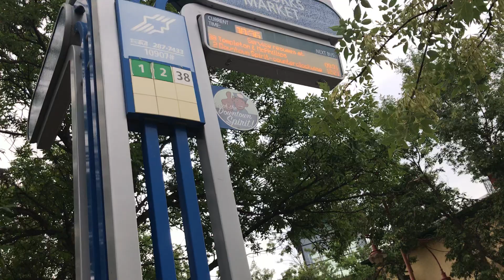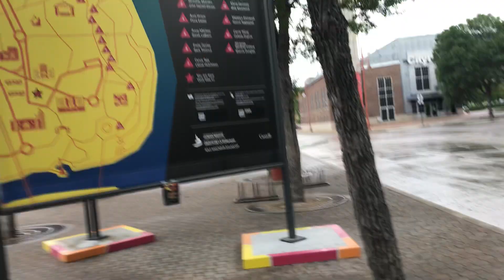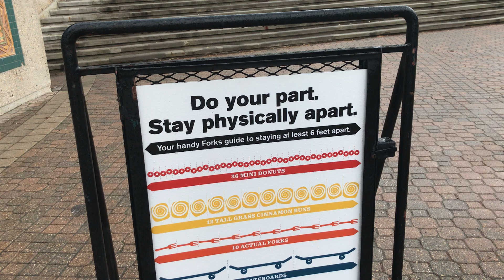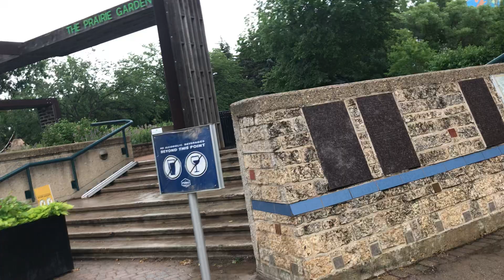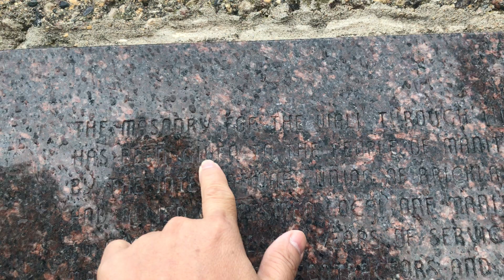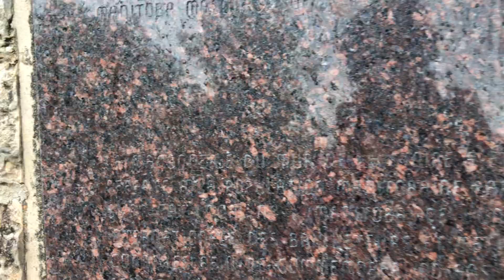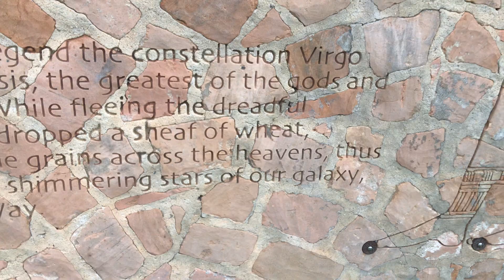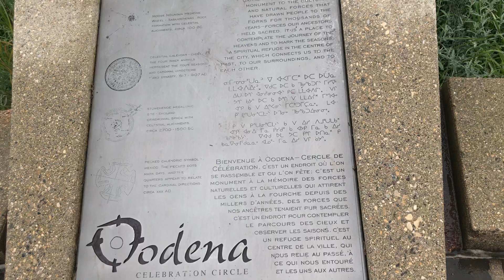BUHAY SA CANADA. The FORKS sa Winnipeg sikat na pasyalan ng mga turista. May kakaiba akong nakita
Napakagandang lugar na pasyalan para makapagrelaks sa buhay dito sa Canada.  Most of the time kasi dito bahay at trabaho lang kami.  Pero minsan maganda rin na mamasyal para marelaks at maenjoy ang buhay lalo sa panahon ng summer. Dahil sigurado sa winter lagot na naman kami.